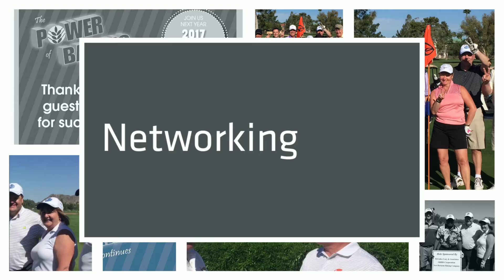ABA's 23rd Annual Paul Abenante PEC Golf Tournament Highlights!